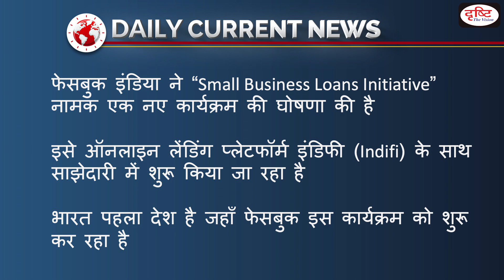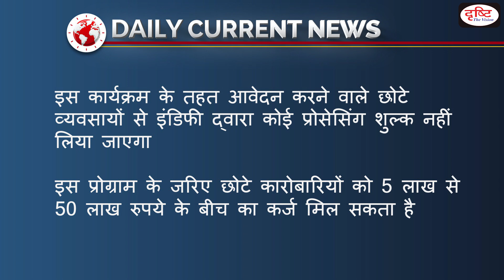Facebook India a announced programme to help small and medium businesses (SMBs) - DCN I Drishti IAS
Facebook India on Friday announced a programme to help small and medium businesses (SMBs) that advertise on Facebook to get quick access to credit of between Rs 5 lakh and Rs 50 lakh through independent lending partners. Dear Viewers, The main objective of this program is to connect you as soon as possible with the big news of the country and the world that are in the headlines every day.

1. Videos by Dr. Vikas Divyakriti To
2. The Point- Short Notes
7. To The Point- Special
15. Concept Talk- By Dr. Vikas Divyakirti
16. GS Mains Paper Discussion- 2019
20. How To Fill D.A.F (Mains Form)
21. Answer Writing Tips (by Dr. Vikas Divyakirti)
24. Indian Economy- Target PT 2019
25. G.S. Mains Paper Discussion- 2018
26. Hindi Literature Paper Discussion- 2018